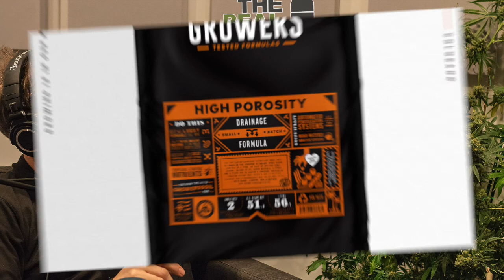EP. 90 Cannabis Marketing TIPS From A Public Relations EXPERT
Lisa Buyer is an entrepreneur, author, wife, mom, digital junkie, and certified yoga instructor. She is the founder/CEO of The Buyer Group, a social PR agency and the author of Social PR Secrets in its 4th edition with a foreword by Guy Kawasaki.

Lisa’s favorite word is optimization. Her agency’s superpowers combine the forces or SEO and social media into the public relations strategy.